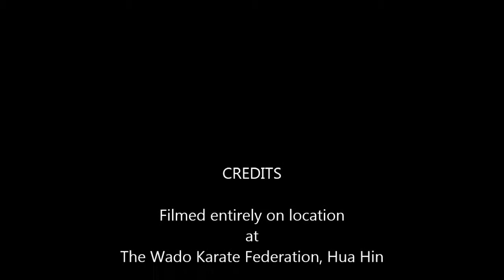Karate Games 1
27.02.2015 As part of his children's lessons, Sensei John usually tries to inject an element of fun to keep the kids interested.  He does this through a variety of karate related games.